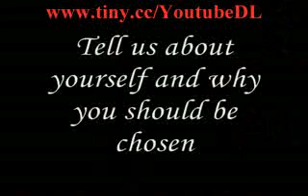Lets kick it this weekend! FREE hair and make-up Makeover!!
outticallu